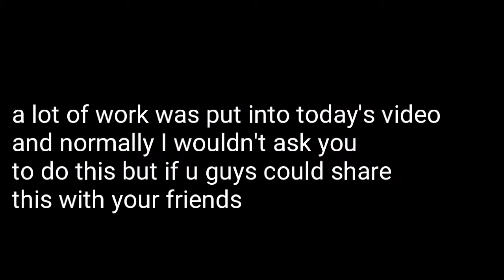EPIC FIDGET SPINNER POOL CHALLENGE GAME FT HARRY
Hey guys today we r doing something different! So my friend Harry came over and we went to my pool and we made a video. I don't want to spoil it but it involves the Fidget spinner app from ketchapp and a pool! Now I don't normally say this but since I worked more than a usual amount on this video if u could plz plz subscribe and most importantly share this with your friends and maybe post of your social media! Thnx for watching and if u liked it smash the like button but most importantly enjoy byeeeeeeeeeee Links

Bye